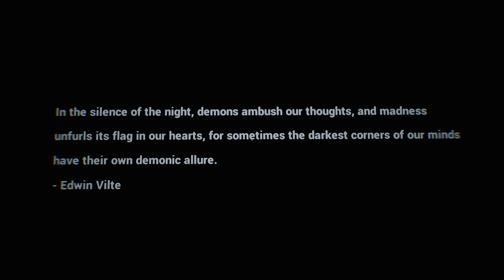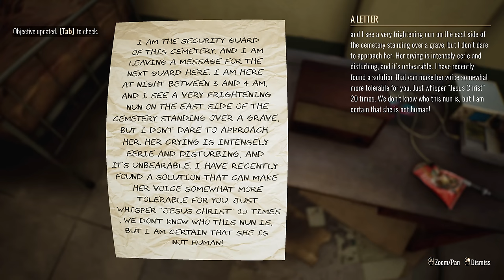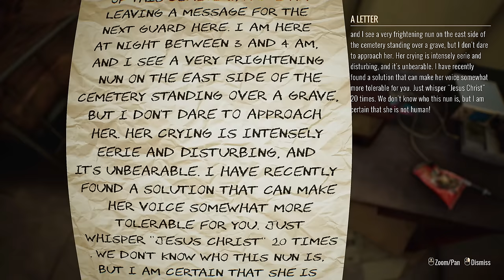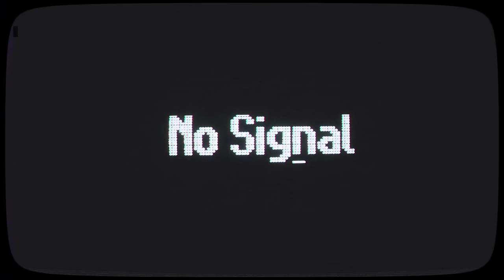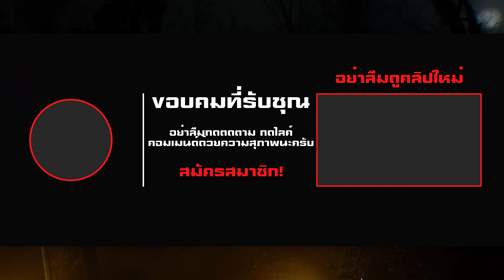คืนเหงา เฝ้าผี | Graveyard Shift